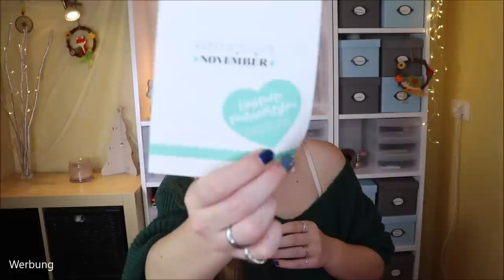VEGAN BEAUTY BASKET November 2020 Unboxing & Verlosung | Die tierversuchsfreie & Vegane Beautybox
Sie ist vegan, tierversuchsfrei, erscheint alle 2 Monate und ist einfach liebevoll zusammen gestellt:
Die VeganBeautyBasket
Mir wird sie kostenfrei zur Verfügung gestellt, um sie hier vorzustellen.

♡ Schreibe mir einen lieben Kommentar unter dieses Video mit VEGANBEAUTY

Liebe Grüße
Claudi